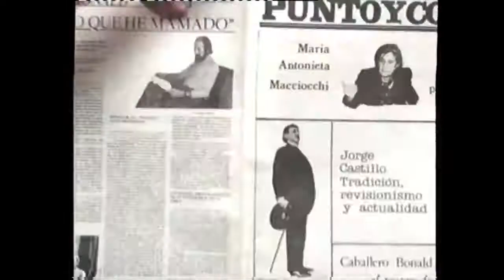Los Punsetes Opinión de mierda